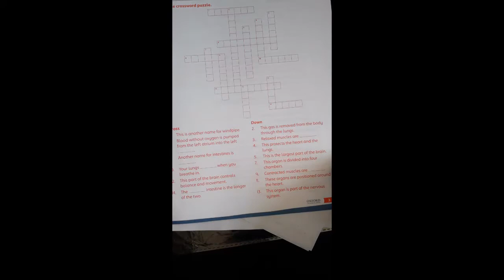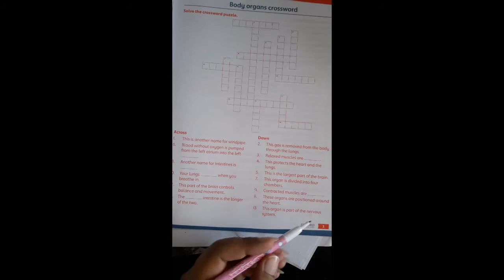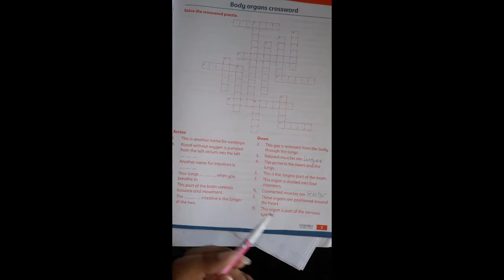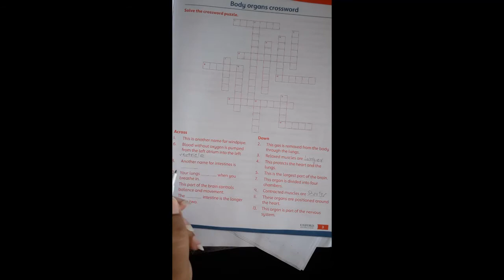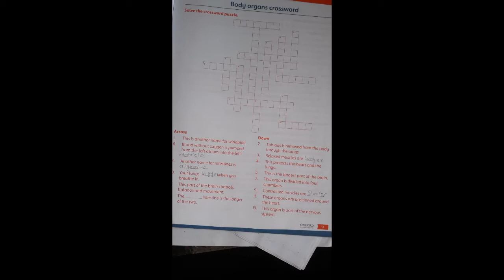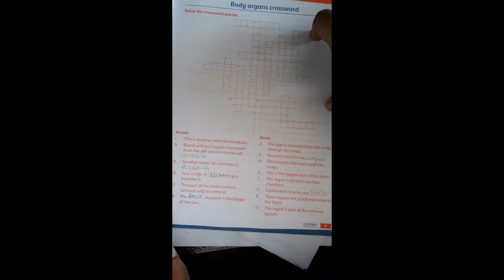Grade4 Sci Lec8